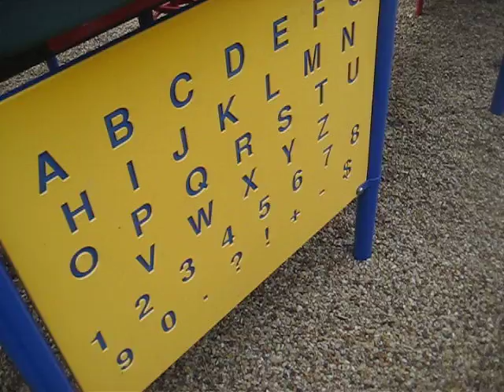Plaing outside 12-30-07 (1)